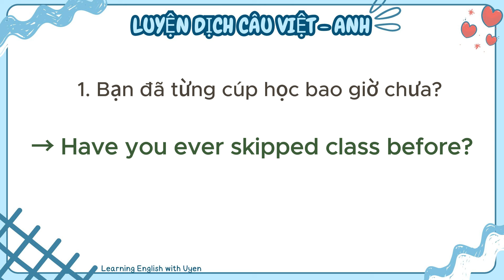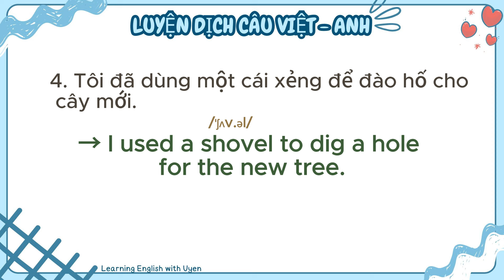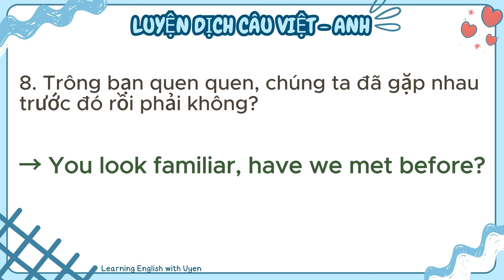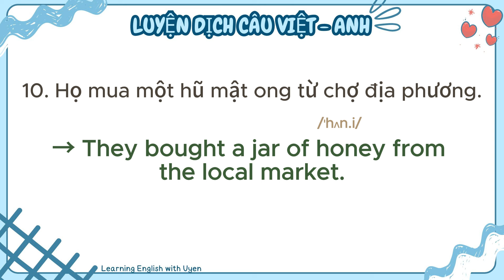#75 Luyện dịch câu Việt - Anh: 10 câu mỗi ngày / 10 English sentences every day